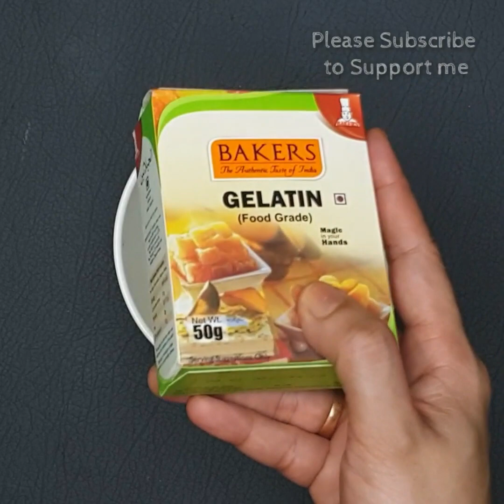Marshmallow Recipe | Home made marshmallow Recipe | Food Lab The Art of Cooking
Home made Marshmallow, Marshmallow without corn syrup | How to make Marshmallow

Ingredients :
Sugar : 1 cup
Gelatin : 30 grams
Water
Food colour
Corn flour